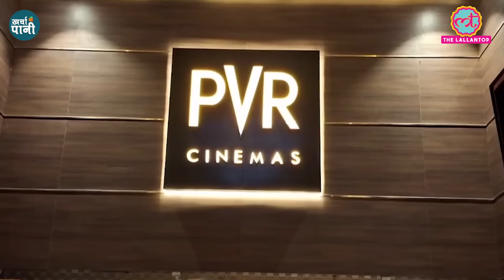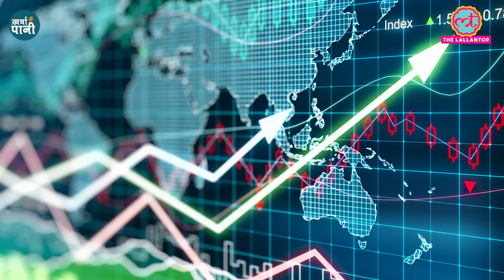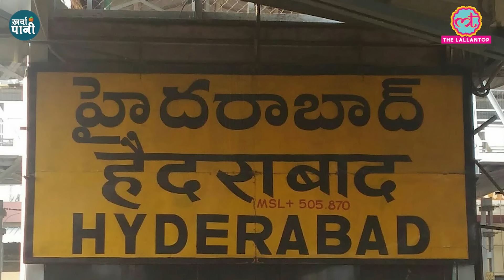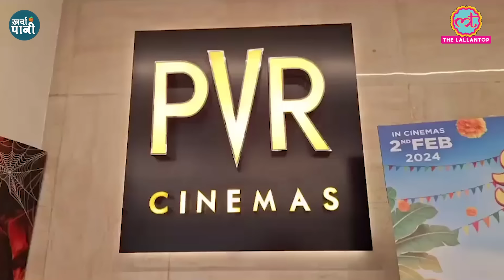कंपनी बचाने को कितने काम आएंगे PVR Inox के ये जतन? | Kharcha Pani Ep 838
Upasana presents you Kharcha Pani, the daily economic bulletin and in today's episode we discuss following:
1- How PVR started?
2- How covid impacted PVR business?
3- Why PVR merged with INOX?
4- What all efforts PVR inox is taking to be in business?